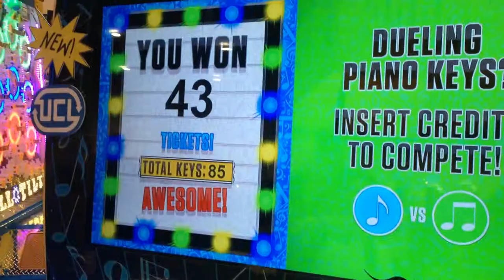[Grand Piano Keys] s34n Plays the Arcade Piano! at AMOA 2015, Las Vegas, Nevada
Video Title: [Grand Piano Keys] s34n Plays the Arcade Piano! (AMOA 2015, Las Vegas, Nevada)

Video File Created Date: 26 March 2015 (Video may or may not have been captured on this date, it shows the date the video was last converted.)

-- GinkoSolutions.com